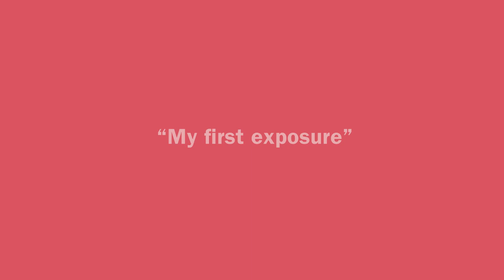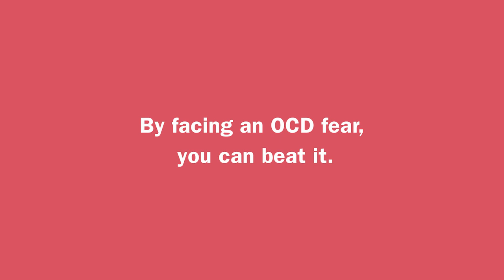My First Exposure: An UNSTUCK extra help video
The kids from "UNSTUCK: An OCD kids movie" share what it was like to participate in OCD therapy, and what they learned in the process.

To learn more about OCD in kids, visit OCDinKids.org.